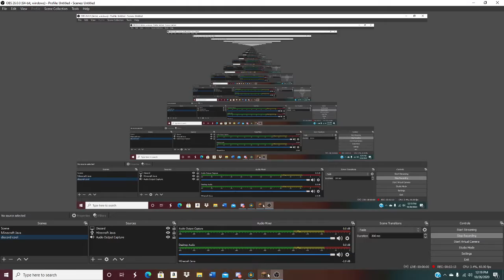The 1,000 zealot nightmare.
How did this all go wrong.